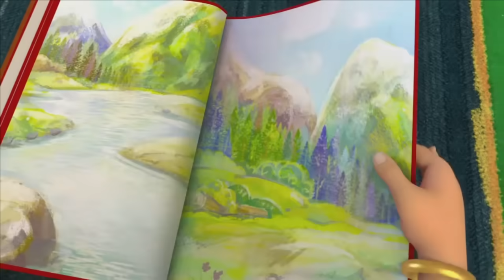Mighty Little Bheem :The battle with the lovely forest beast | 2021 Mighty Little Bheem Netflix Jr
Mighty Little Bheem : The battle with the lovely forest beast | Latest Mighty Little Bheem Netflix Jr